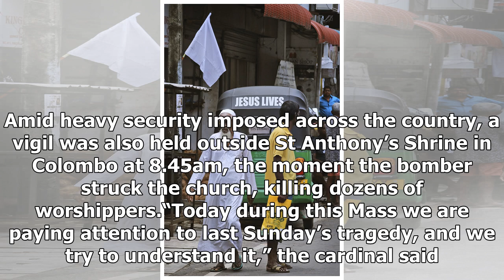Sri Lanka cracks down on Muslims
Sri Lanka has banned all kinds of clothing that covers the face and prevents identification, such as niqabs and burqas, a week after the Easter bombings that left more than 250 people dead. The ban does not directly refer to Muslim female garb but is seen as a clear reference to the type of dress. A...